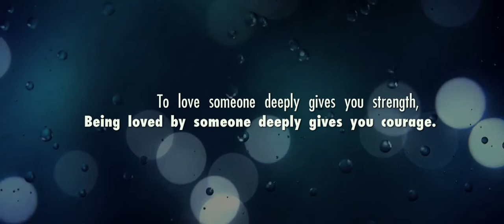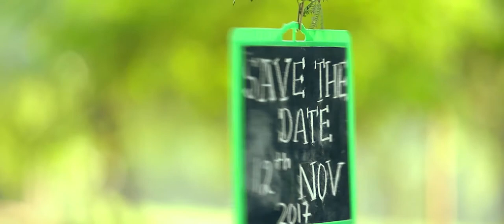BEST PRE WEDDING *BHUWAN + SIMRAN* By JASPAL SANDHU #9810199331